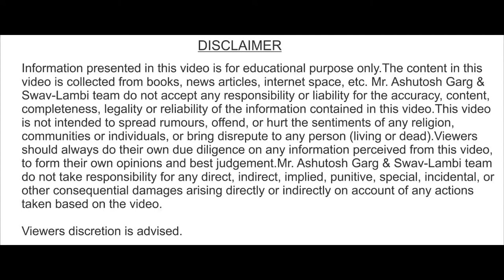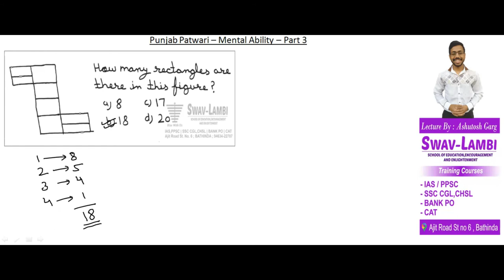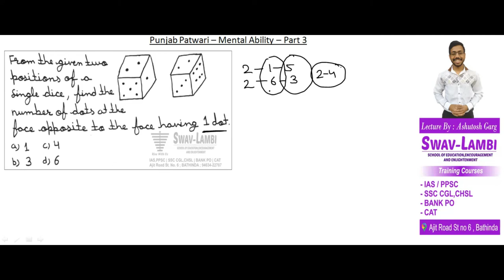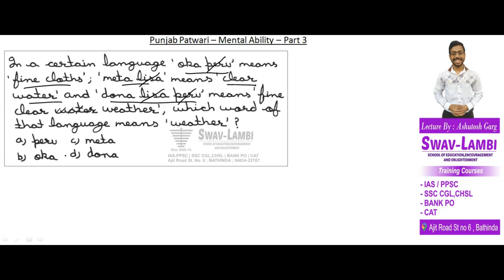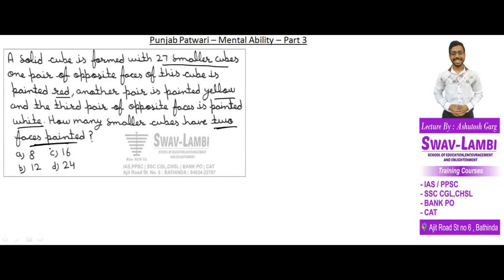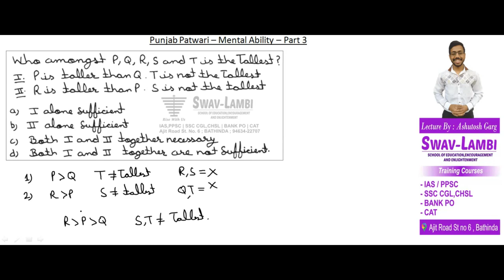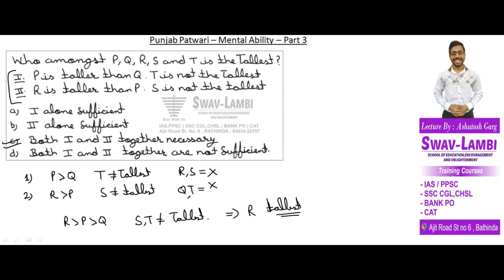Mental Ability For Punjab Patwari | Mental Ability Practice Questions | SwavLambi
Punjab Patwari Series :
Lecture No : 7    ( Mental Ability :  3 )
By : Ashutosh Garg

Video Content :
- Practice Questions Of Mental Ability For Punjab Patwari 2021
|| RISE WITH US ||
Swav-Lambi ( School of Education, Encouragement and enlightenment ( IAS , SSC , CAT and BANKING EXAMS COACHING INSTITUTE)
Address : Ajit Road St no 6 , Bathinda

Ratio And Proportion | अनुपात , समानुपात | Complete Series |  Ashutosh Garg | SwavLambi | SSC | BANK PO | UPSC | CAT | MBA

Partnership | साझेदारी | Complete Series | Quantitative Aptitude | Math | Ashutosh Garg | SwavLambi | SSC | CAT | BANK PO | UPSC | MBA

Useful for : SSC-CGL , SSC-CHSL , SSC-GD , BANK-PO , BANK-CLERK , CAT , MAT , MBA Entrance Exams , UPSC CSAT , Punjab Patwari , Naib Tehsildar  and other COMPETITIVE EXAMS.
FOR LATEST UPDATES :
JOIN US / FOLLOW US AT